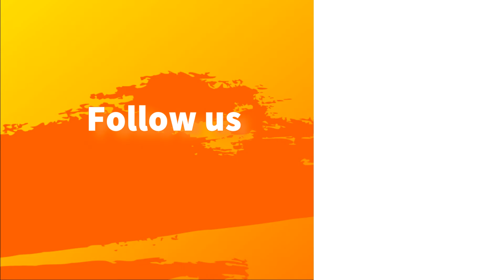【あつ森】2本目の橋を架けて イースターイベント広場を作ろう！ - あつまれ どうぶつの森（20）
---島の住民

ぴぬお（島民代表）。

ハンナさん、オズモンドさん（一緒に来た）。

コユキさん、みつおさん、マールさん（遅れて来た）。

---たぬき開発およびタヌキ商店メンバー

たぬきち社長、まめきち、つぶきち、しずえさん。

---よく遭難する船乗り

ジョニー。

---たまに現れる幽霊

ゆうたろうさん。

---気ぐるみとは言い張らない

ぴょんたろう。